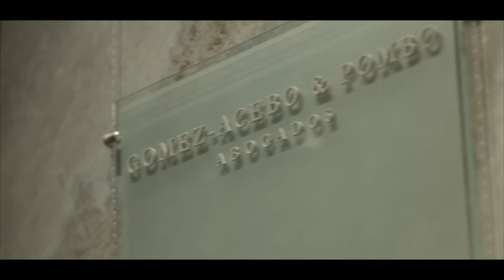Compañeros de Viaje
Gómez -Acebo & Pombo , en cuanto a firma con una importante base de clientes internacionales , necesariamente tiene que estar presentes en esos foros en los que están muchos de sus clientes y nosotros siempre tenemos que estar con nuestros clientes.